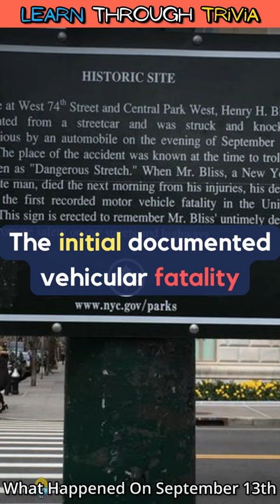What Happened in September 13th In The Past?